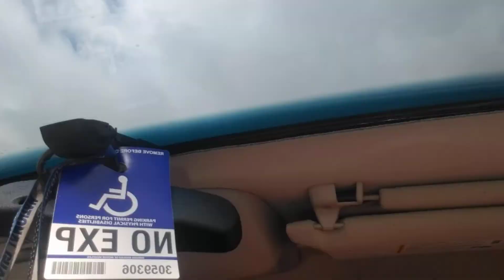part 1 of our mukbang!!